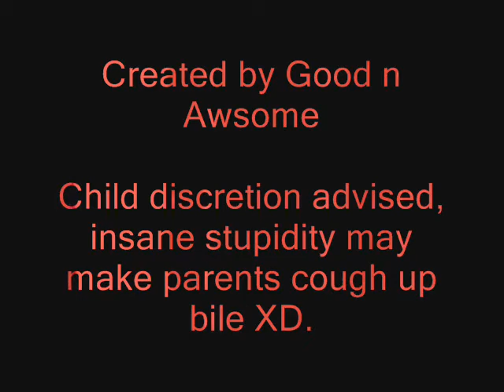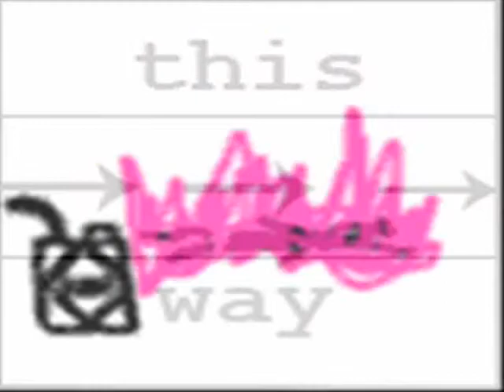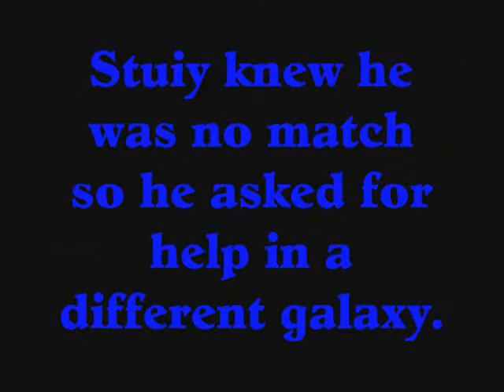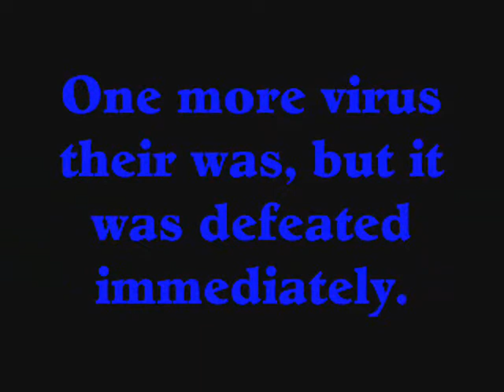Dancing Plaque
A variety of clips put into a certain order to create a story line.